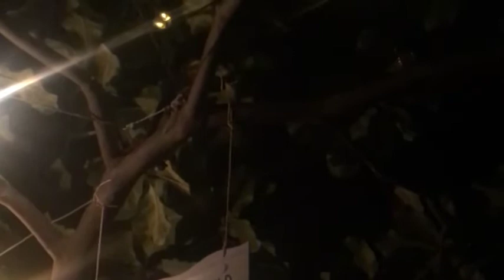Growing into Myself